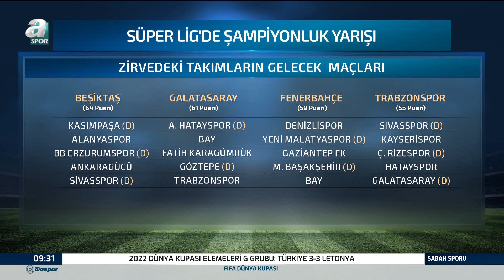Serdar Kelleci: "Beşiktaş'ın Önündeki 5 Maç Şampiyonluk Belirleyici Fikstür"